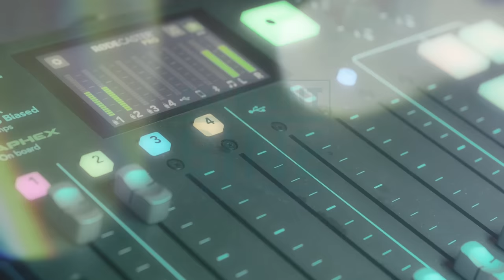EXCELENT DE BINE #38 - O fi bine, o fi rau... cu Matei Georgescu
Matei Georgescu este psihoterapeut, formator și supervizor profesional, cu experiență de peste douăzeci de ani, conducând atât psihoterapii individuale cât și grupuri terapeutice.
Este titular în învățământul universitar începând cu anul 1997.
A predat în cadrul Universității din București, S. N.S.P.A, Universității Titu Maiorescu, Universității Spiru Haret.
Actualmente este profesor universitar și predă în cadrul ciclului de licență și modulului masteral de psihologie clinică.
Autor a peste douăzeci de cărți si zeci de articole,  realizator tv distins de Asociația Profesioniștilor de Televiziune din România.

Rajko Kuzmanović este antreprenor, speaker motivațional, creator de programe transformaționale, instructor și fondator Metoda Silva în România. Misiunea sa „mental education & more” este misiunea în care crede și pentru care trăiește. Vrea să ofere oamenilor, educație mentală, dar și ceva în plus.

Prin trainingurile sale, prin toate materialele și articolele de dezvoltare personală, intenționează ca fiecare persoană cu care interacționează să știe că are deja toate resursele să devină cea mai bună variantă a sa.

Mai multe despre Rajko Kuzmanović și proiectele sale puteți afla pe site-ul său: